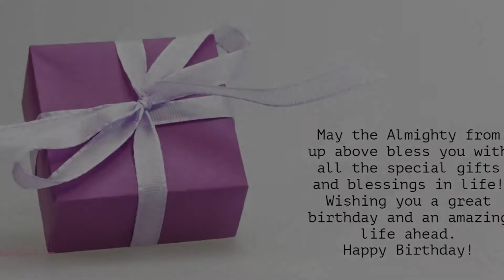Happy Birthday to Sushmita - Birthday Wish From Birthday Bash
Hey Sushmita!